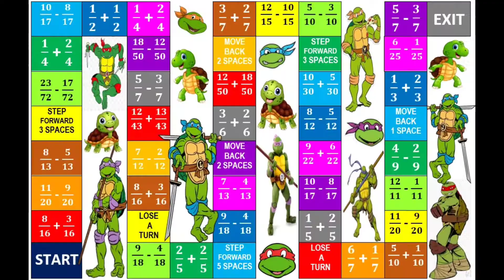Mathematics Board Games